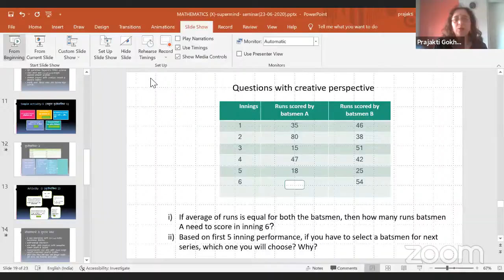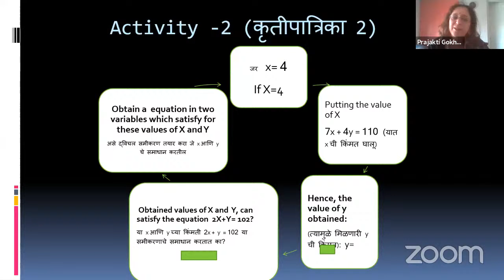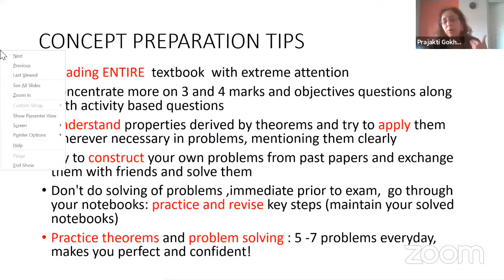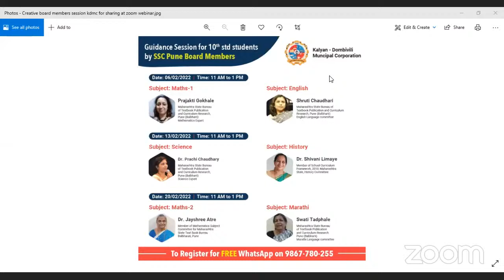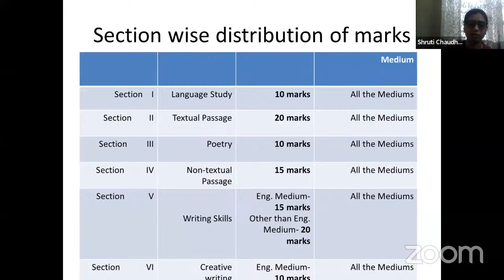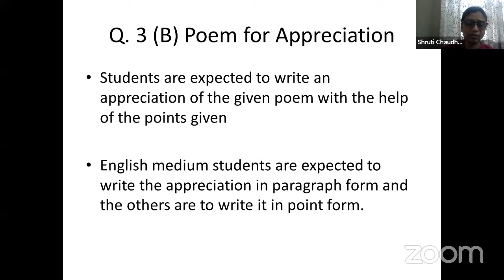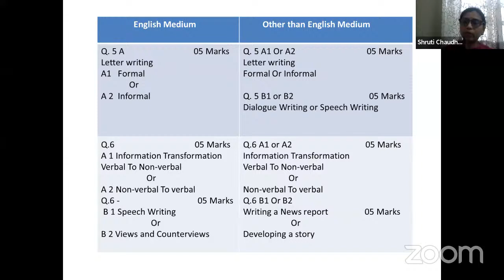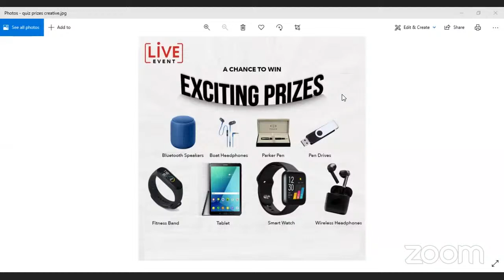FREE GUIDANCE SESSION BY SSC BOARD MEMBERS ,PUNE- for 10th students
6.2.2021 KDMC - SUBJECTWISE BOARD MEMBERS SESSION ENG & MATHS-1  FEEDBACK

Dear Parents /Students,

On demand of schools,parents & students we have again taken intitaive With  KDMC  to bring you  virtual educations programs which will help you to give clear guidance & support in studies.

This sessions will help you in
- Doubts solving
- Paper Pattern
- Paper presentation
- Board Member point of view about board questions paper and many more
How answer properly in board examinations

Guidance session from Board Members Of Pune for 10th std students on every Sunday.
   - 6th Feb 2022 11am-1pm
   - 13th Feb 2022 11am -1pm
   - 20th Feb 2022 11am -1pm